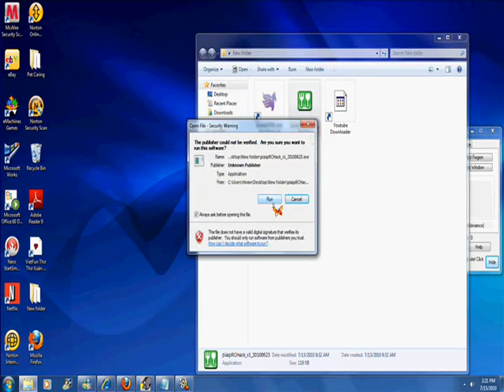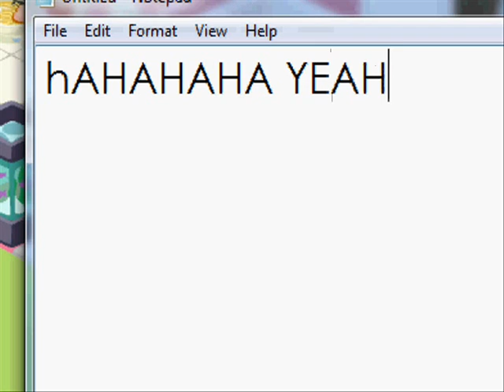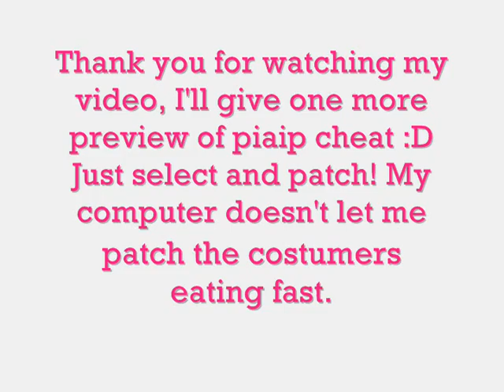Restaurant City Hack! July 2010 (It works!)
The link that will lead you to your awesomeness xD

Get money, gourmet points, and the rating (popularity) up.
Thank you everyone, for watching my preview of the cheat,
I felt like a cheater, but I couldn't stand getting a little money everyday. So don't spend a penny on the business hours! Just set it to 30 minutes. :3